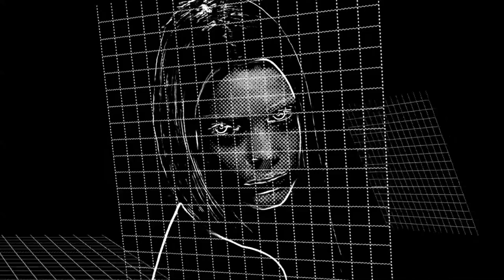DJ Acucrack - Destroy all robots (2007)